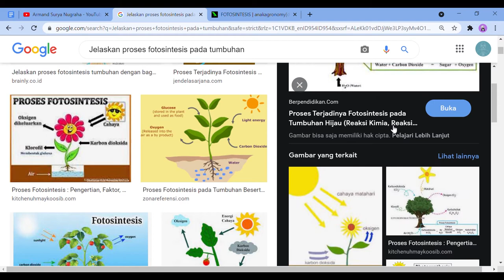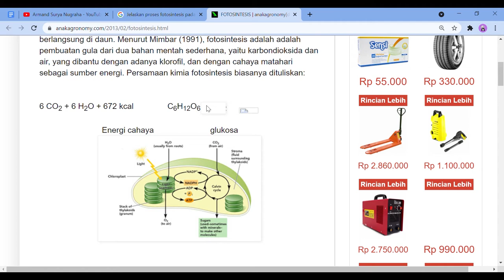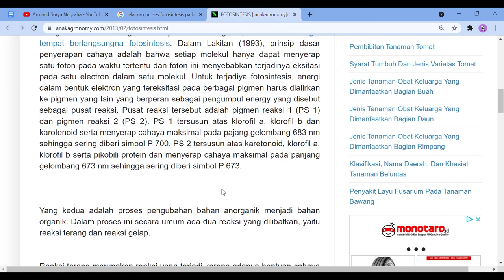Proses Tumbuhan Menghasilkan Oksigen dan Karbohidrat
Oksigen pada tanaman dihasilkan pada siang hari melalui reaksi terang. Sedangkan karbohidrat dihasilkan pada malam hari pada calvin cycle.